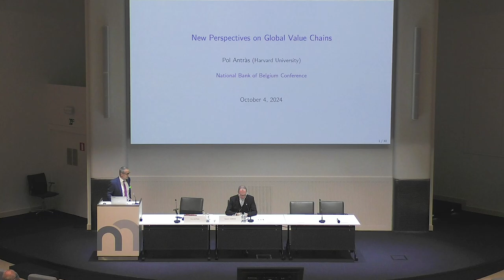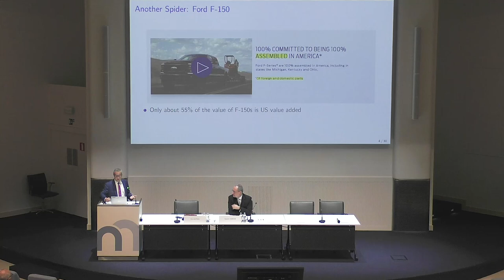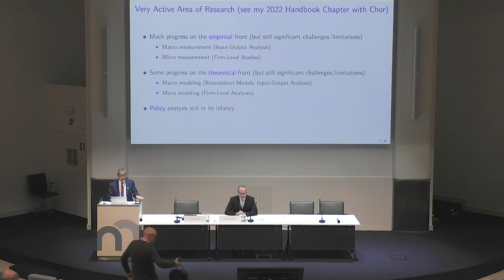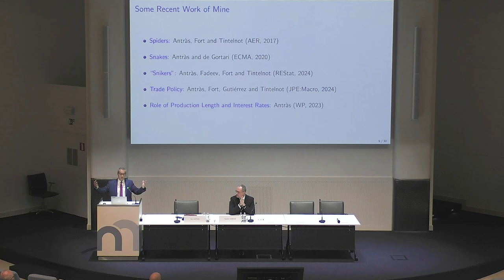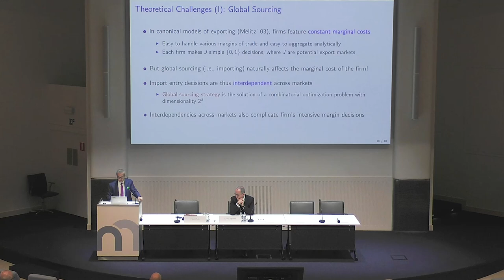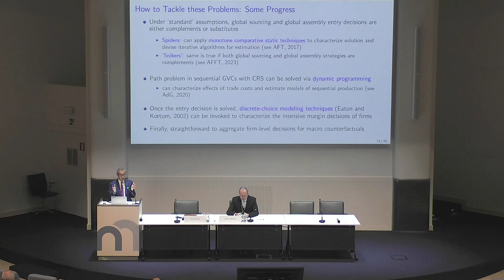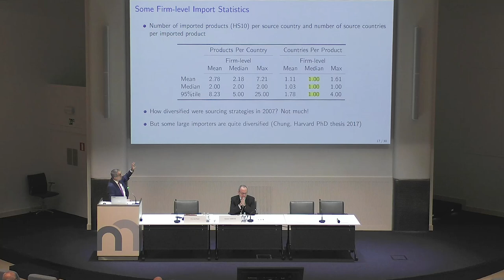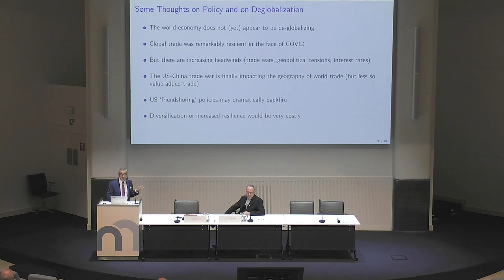New perspectives on global value chains by Pol Antràs